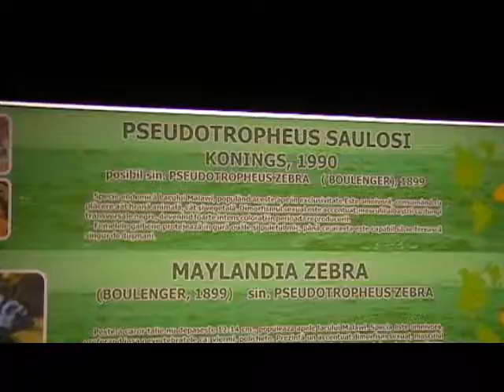Acvariul din Constanta 2008 / 5